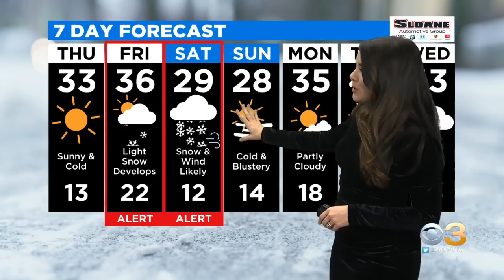Philadelphia Weather: When To Expect Heaviest Snow